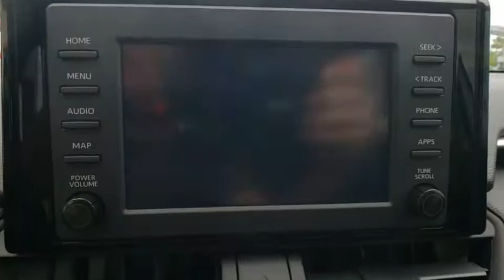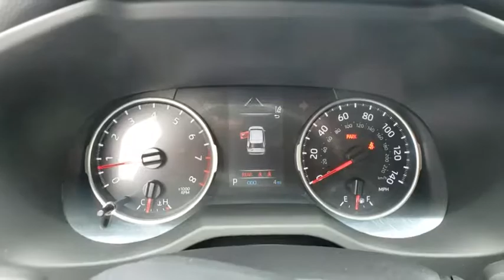2019 Toyota RAV4 Davenport, Celebration, Kissimmee, Lakeland, Sebring, FL KD034674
Silver Sky Metallic New 2019 Toyota RAV4 available in Davenport, Florida at Miracle Toyota. Servicing the Celebration, Kissimmee, Lakeland, Sebring, FL area.

Miracle Toyota
37048 US-27

Includes the Remainder of the Factory Warranty.